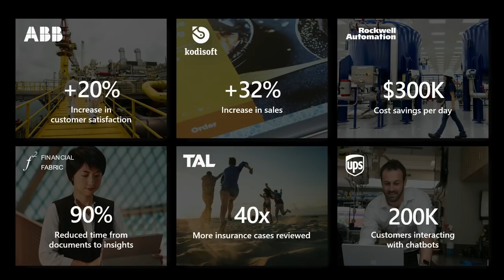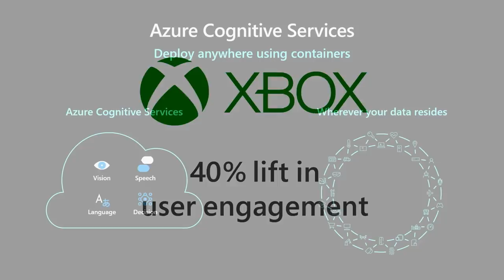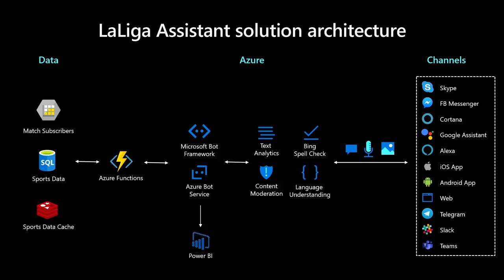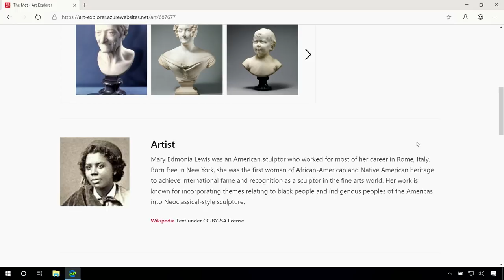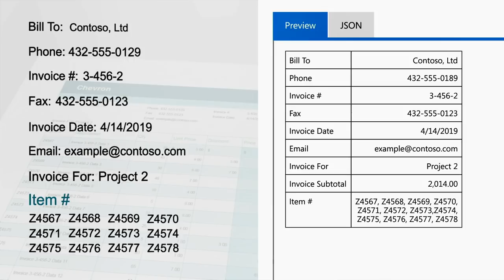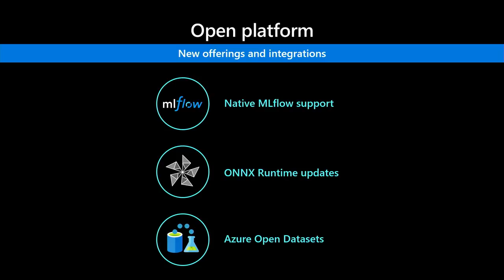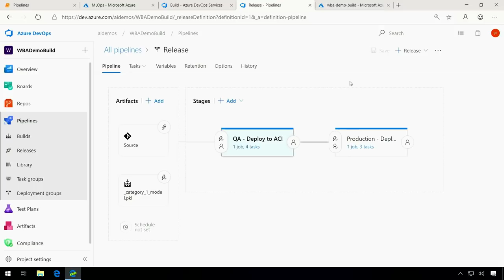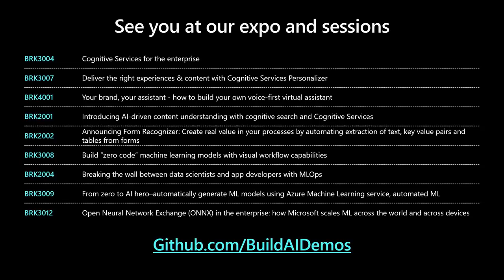Azure AI: Making AI real for every developer and every organization - BRK2006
AI is transforming industries, bringing unprecedented change – and at the heart of this are developers building new products and experiences.  Learn how you can leverage Azure AI portfolio to add new experiences to existing apps, discover new insights from all types of content and build your own machine learning models to solve complex business problems. With Azure AI, you are empowered to easily start wherever you want, from using simple APIs to UX based development environment to purely code-based development. See demo and hear first-hand from developers like yourself. Products covered in this session include: Cognitive Services, Bot Service, Azure Machine Learning, Azure Databricks and Azure Search.